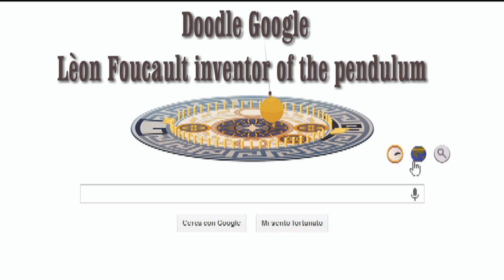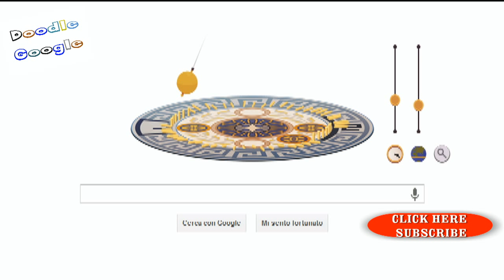Jean Bernard Léon Foucault pendulum doodle google 18/ 09 /2013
Google Doodle celebrates French physicist Léon Foucault's 194th birthday with Foucault pendulum tribute

The interactive doodle is based on the Foucault pendulum - a radical device he created to demonstrate the effect of the earth's rotation - and allows users to manipulate the swinging bob according to where on earth they happen to be.

The Foucault pendulum is a simple device introduced in 1851 to confirm, in as basic a way as possible, the long-assumed theory that the earth rotated.

Foucault's original pendulum was first exhibited in the Meridian of the Paris Observatory, and consisted of a 28kg brass-coated lead bob with a 67-metre long wire from the dome of the Pantheon. The pendulum made a full circle once every 32.7 hours, swinging clockwise at 11 degrees per hour.

Foucault was born the son of a publisher in Paris on September 18, 1819 and originally studied medicine, but was forced to give it up after developing a fear of blood.

His career as a physicist began shortly after, assisting and collaborating with  Alfred Donne and Hippolyte Fizeau.

In 1850 he conducted a ground-breaking experiment that was viewed as "driving the last nail in the coffin" of Newton's corpuscle theory of light when it proved light travels more slowly through water than through air.

In 1851 Foucault caused a sensation with his famous pendulum experiment, and the following year he used and named (but did not invent) the gyroscope -- a device for measuring and maintaining orientation.

In 1855 Foucault discovered that the force required for the rotation of a copper disc becomes greater when it is made to rotate with its rim between the poles of a magnet, the disc at the same time becoming heated by the eddy current or "Foucault currents" induced in the metal.

Two years later he invented the Foucault polarizer, and in 1858 devised a method of testing the mirror reflecting telescope to determine its shape -- the so-called Foucault knife-edge test which is still used in amateur telescopes.

Foucault died of multiple sclerosis on February 11, 1868 at the age of 48 after being made a member of many of the top scientific societies in Europe.

He was buried in the Cimetière de Montmartre, with his name among those of seventy-two French scientists, engineers, and mathematicians engraved on the Eiffel Tower. The asteroid 5668 Foucault is also named after him.

This channel has the sole purpose of creating a collection of doodle google.